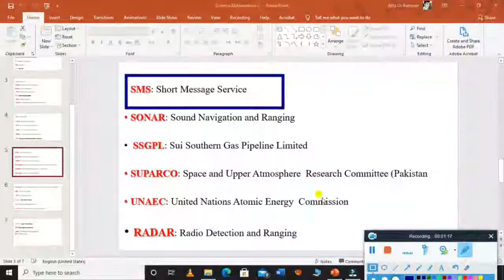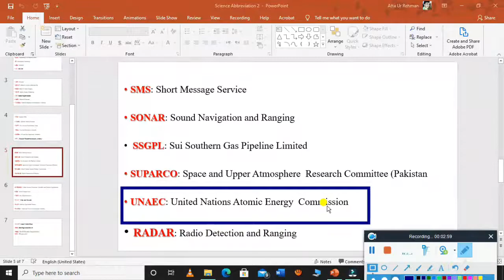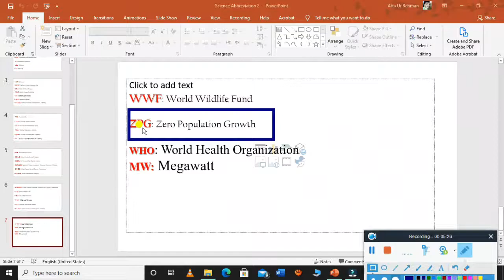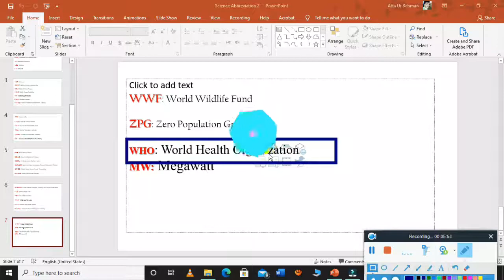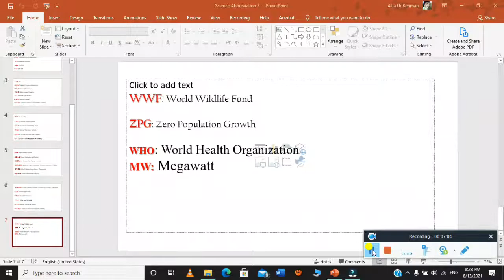Science Abbreviations (Part-1) |Everyday Science Mcqs(Part-12) Past, Repeated ,Solved, Science Mcqs.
In this video, I will teach you about important abbreviations for competitive exams like PMS,CSS,PMS,PPSC,KPSC,SPSC,BPSC,RTS,NTS,OTS, CTS  .
Total 5 video lecture are recorded and their links are given follow

Abbreviations-Education

in this video, I will teach you about everyday science questions with full details answers through pics and maps .

For watching all videos click on following links